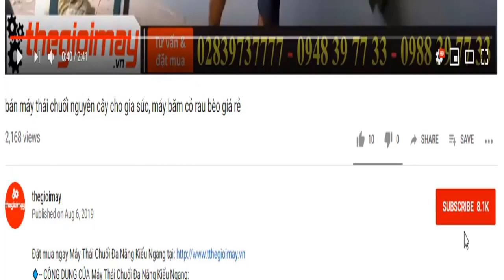Khoan lỗ trồng cây siêu nhanh bằng máy khoan đât oshima, video đào lỗ trồng cây tại vườn điều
✅ MÁY KHOAN ĐẤT OSHIMA 2PS GIÁ: 3,400,000 VNĐ✅ Bảo hành 12 tháng
✅CÔNG DỤNG CỦA MÁY KHOAN ĐẤT OSHIMA 2PS:
✅THÔNG SỐ KỸ THUẬT CỦA MÁY KHOAN ĐẤT OSHIMA 2PS:
MODEL Oshima 2PS
✅ƯU ĐIỂM CỦA MÁY KHOAN ĐẤT OSHIMA 2PS:
✅LƯU Ý KHI SỬ DỤNG MÁY KHOAN ĐẤT OSHIMA 2PS